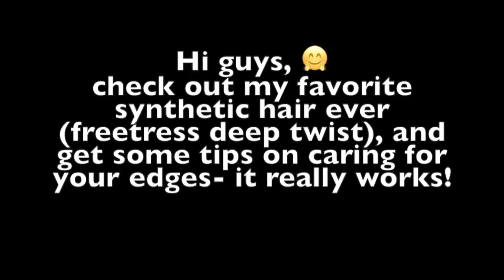Caring for your edges in braids- and my favorite synthetic hair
hair care, tangle-free synthetic hair,